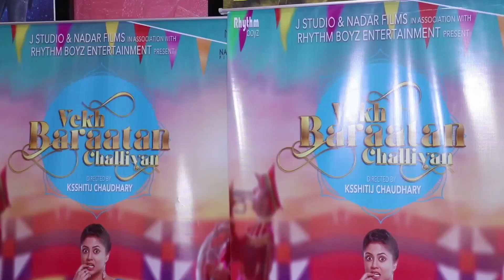Stars Attend Special Screening Of Punjabi Film Vekh Baraatan Challiyan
The Punjabi film Vekh Baraatan Challiyan which has released last week has emerged a huge hit earning over 4.50 crore net across India. The film does not have major star presence but the comedy is being lapped up by audiences in Punjab. The Delhi figures are low due to limited face value but they will do better as the film goes along. Recently the star cast of the film has organized a special screening of the film. Comedy show ‘FIR’ fame Kavita Kaushik is playing the lead role in the film.